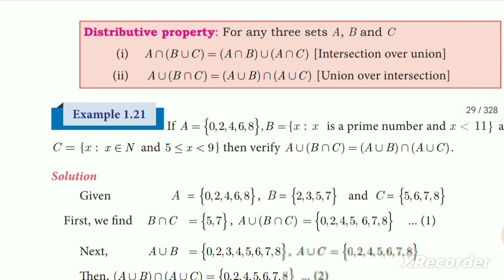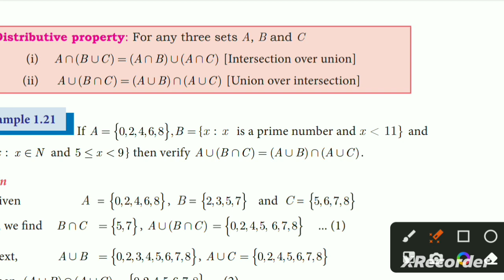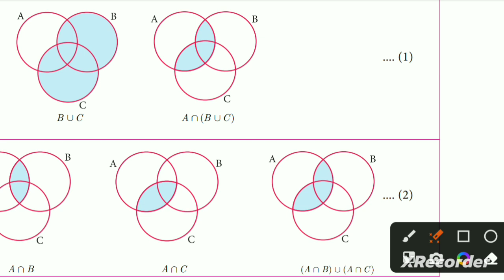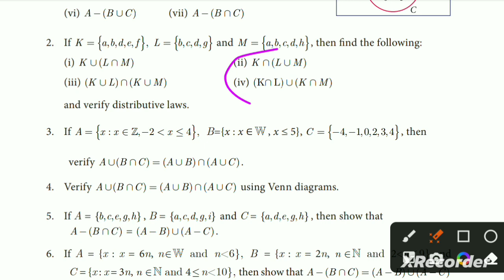Class- 9 Unit- 1 (set language) properties of operation distributive property